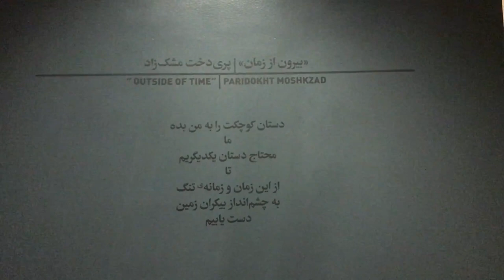نمایشگاه مجسمه های فلزی پریدخت مشکزاد در گالری اثر 2022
نمایشگاه انفرادی پریدخت مشک زاد در گالری اثر با عنوان بیرون از زمان
در این ویدئو توضیحات کوتاهی از تکنیک و موضوع کار هنرمند گفتم که فکر می کنم برای درک بهتر مجسمه هاش به در بخوره.

من لیلا هستم و اینجا درباره هنر حرف میزنم.
اگر به این موضوعات علاقه دارید کانال من رو سابسکرایب کنید.